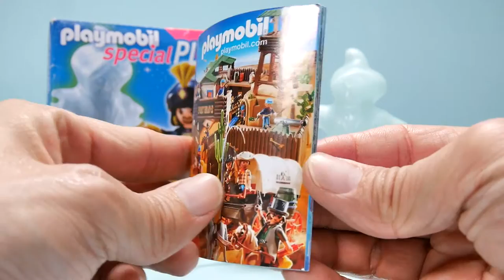Playmobil #5295 Magician with Genie Lamp Playset 플레이모빌 요술사와 지니램프 스페샬 플러스 리뷰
안녕하세요. 박실장 입니다...^^

이번편은 플레이모빌 5295번 요술사와 지니램프 스페샬 플러스 입니다.

아라비안 나이트 이야기에서 나올것 같은 요술사와 지니램프의 모습이군요.

좀 더 자세한 설명은 영상으로 확인해 보세요.

블로그로 오시면 다양한 사진들을 보실 수도  있어요~^^